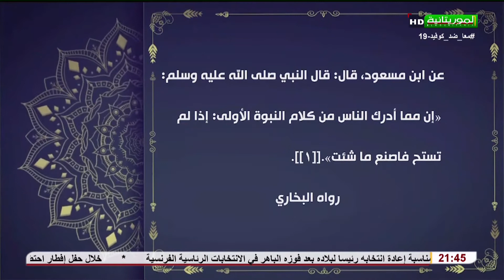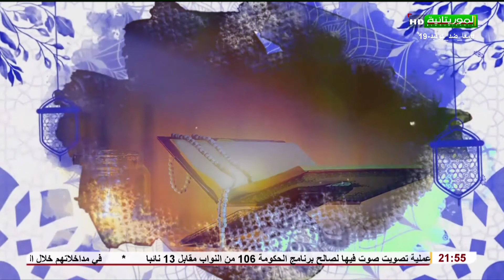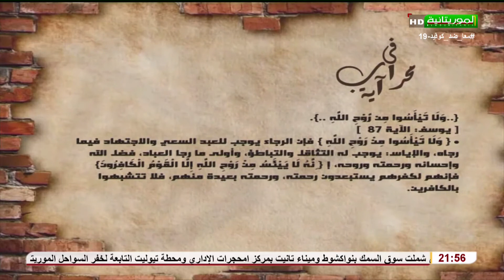مجالس النبي صلى الله عليه وسلم 25-04-2022